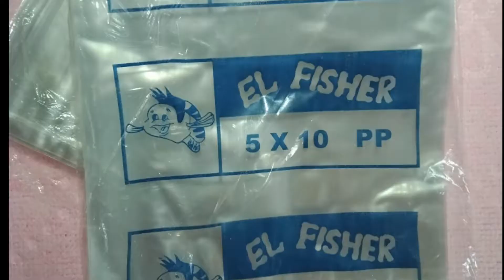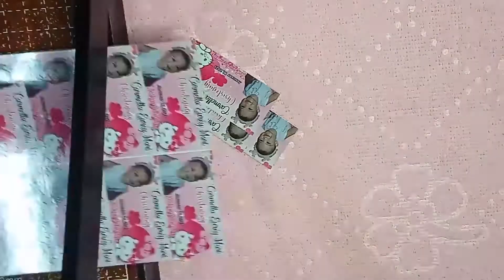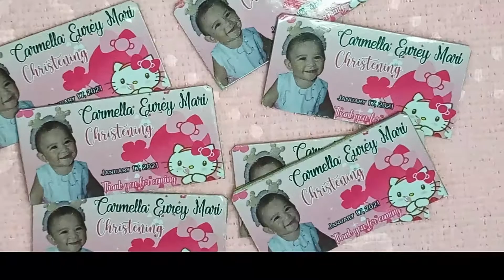PACIFIER FRAME GLASS| How to make it|Watched until end